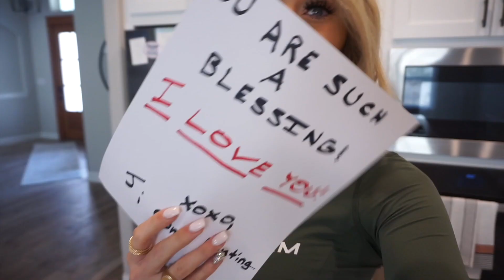PURITY WHILE DATING: LETS TALK ABOUT SEX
♡ the relationship goals book